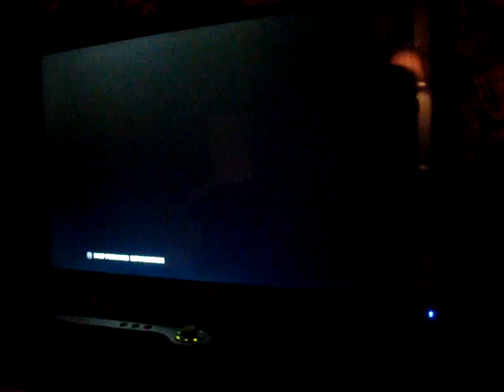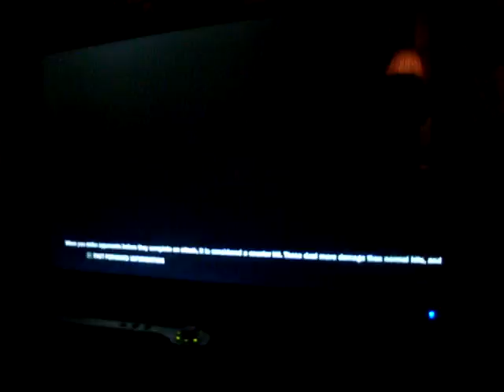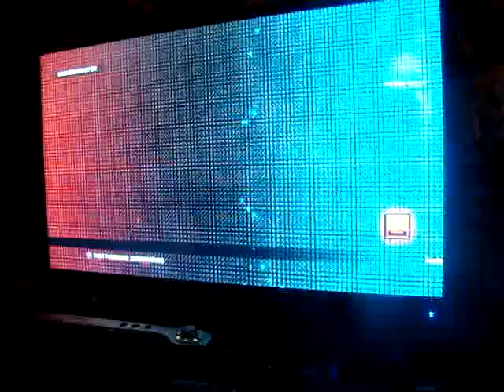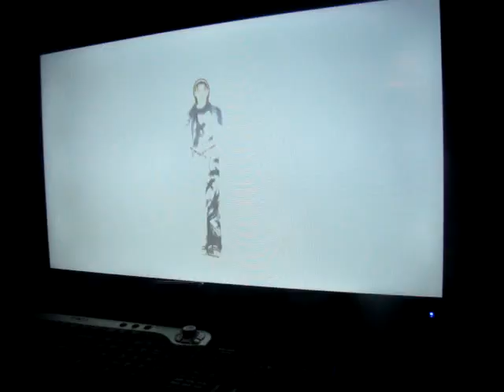Tekken Tag 2 Nina Williams & Jin Kazama Time Attack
My new favorite mode Time Attack mainly because your opponents are purely random like in the original Tekken Tag a no customized costumes another added bonus no record keeping also like the old days...more to come different teams etc.